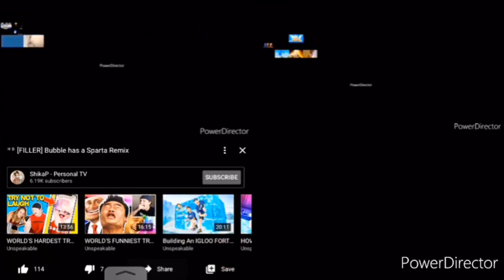Sparta remix side by side mega 5